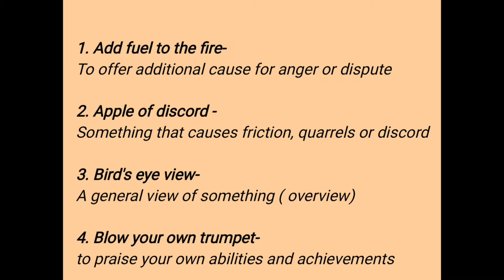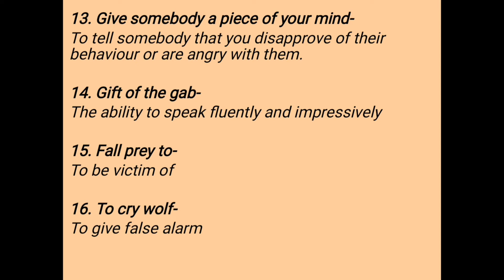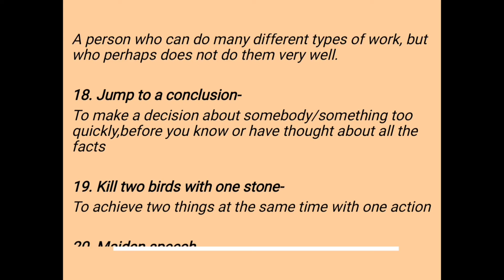Idioms and Phrases (Part-02)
Topic- Idioms and Phrases(Idiomatic Expressions)
Stay up-to-date with our latest posts...